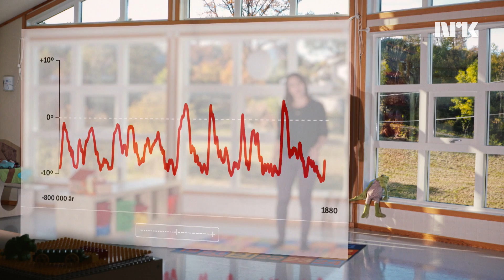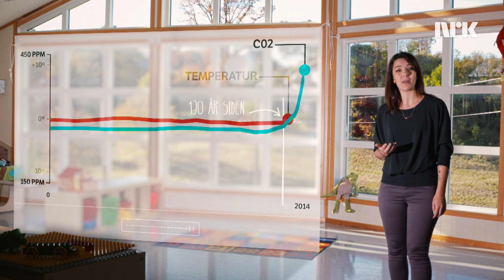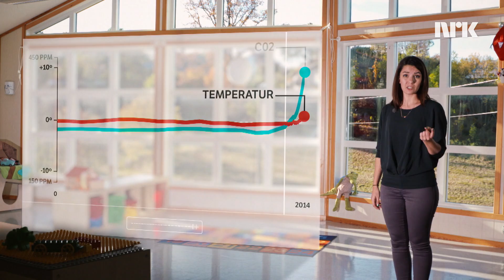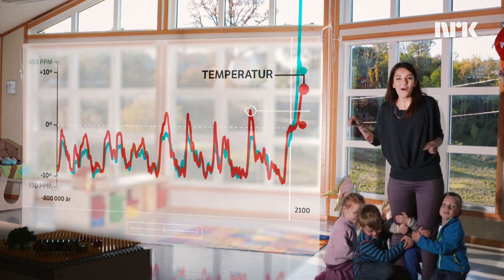En tidsreise i CO2-utslipp // A journey through time and CO2 emissions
Bli med Selda på en 800.000 års tidsreise i CO2 og temperatur.

Join physicist Selda Ekiz for a look at variations in CO2 levels and global mean temperature over 800,000 years.